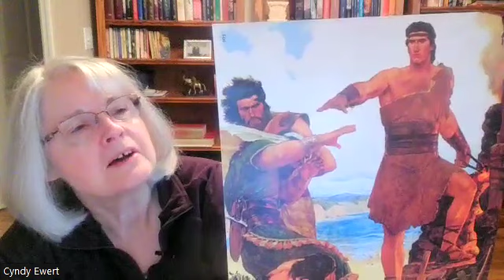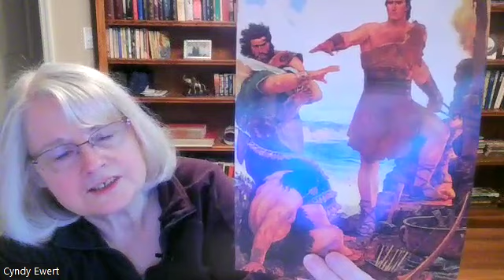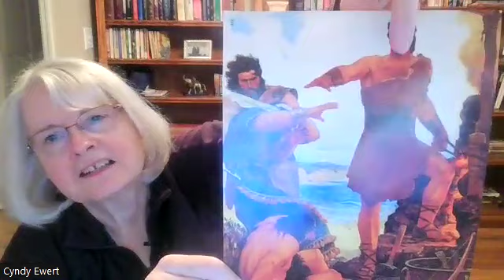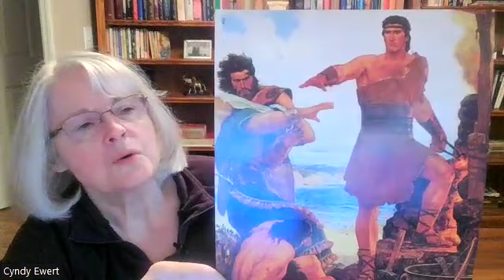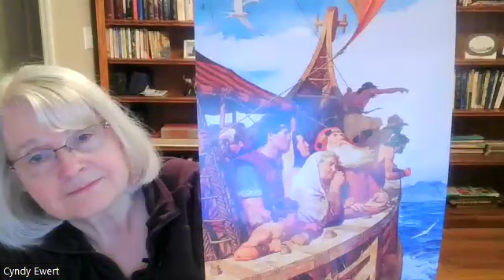The Lord commands Nephi to build a ship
stories with grandma, Nephi and his family build a ship and cross the ocean to the promised land.